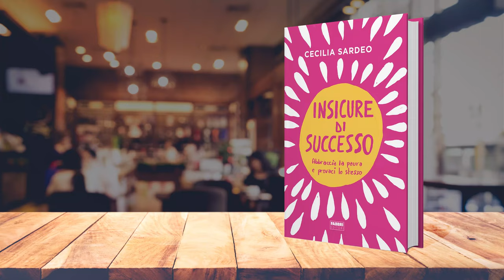Insicure di Successo | Abbraccia la Paura e Provaci lo Stesso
📔Ecco il link per ordinare la tua copia di Insicure di Successo

C'è chi nasce pieno di coraggio, a me non è successo!

E più volte mi sono ritrovata a chiedermi come avrei potuto superare, se c'era un modo per farlo,
questa costante, assillante, sensazione di non sentirmi mai all'altezza.😔

Non so se ho trovato la risposta.

Però nel corso della mia ricerca mi sono resa conto di una cosa: a fare la differenza sono piccoli momenti di coraggio che vanno a sommarsi l'uno all'altro. 💪

E che ci rendono più fiduciose nelle nostre capacità di affrontare incertezze e imprevisti.

Allenando il muscolo del coraggio, un piccolo passo alla volta.

Allora sì ci accorgiamo di avere tutte le carte in regola, anche per imboccare strade inesplorate e per trovare soluzioni a sfide inaspettate. 🙌

In fin dei conti, quante sfide abbiamo già superato, che non pensavamo lontanamente di poter superare?

E invece, ad ogni minuscolo step, fuori dalla solita zona di comfort, quella vocina che insistente ci dice 'non vali nulla!'...diventa sempre più debole.

Fino a che non la sentiamo quasi più.

Il che non vuol dire che andrà sempre tutto come abbiamo previsto...magari! 😉

Significa che troveremo il coraggio di metterci in gioco, pur non sapendo come andrà.✨

È c'è forse un successo più grande di questo? Io non credo.

Ecco il link per ordinare la tua copia del mio primo libro Insicure di Successo

🔶 Per andare oltre il giudizio e le aspettative degli altri.

🔶 Per valorizzare i nostri dubbi, le debolezze e i fallimenti trasformandoli in opportunità.

🔶 Per scoprire una forza che pensavi di non avere affatto.

Con Insicure di Successo, ribaltiamo la prospettiva e scopriamo che abbiamo già tutto quello che ci serve.

È il momento che a definire chi siamo non sia il risultato finale, ma il nostro coraggio di riprovarci.

Ogni giorno. Un passo alla volta.